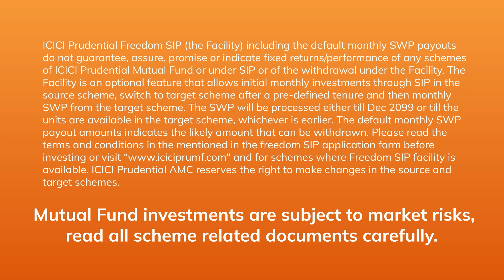For How Long Will I Have Cash Flow? | Freedom SIP Decoded | ICICI Prudential Freedom SIP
Irrespective of the market conditions, your SWP payout remain unaffected, while you can keep receiving them as long as the units last or till December 2099, whichever comes earlier.